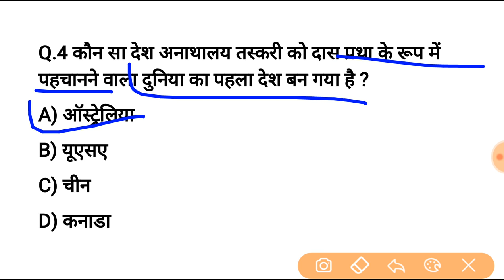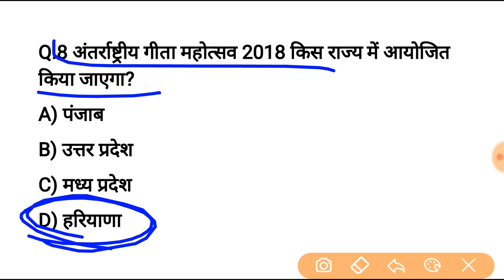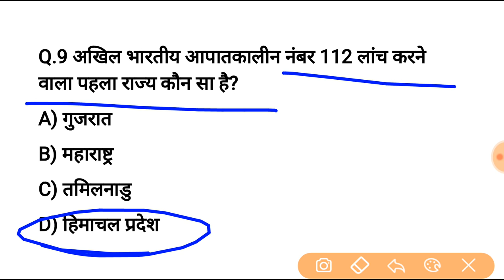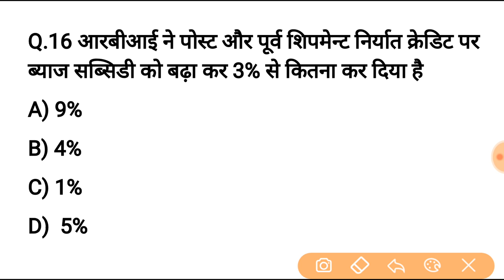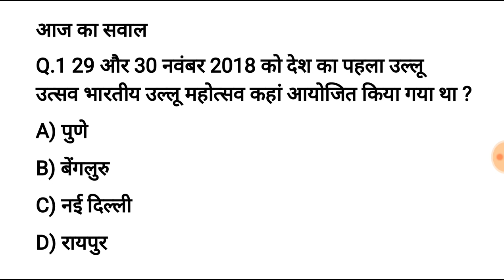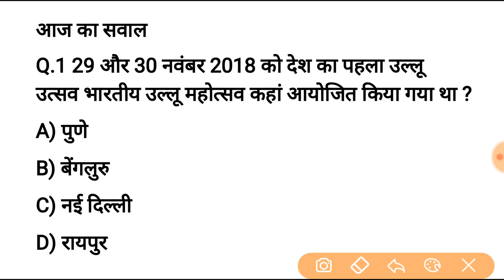3 दिसंबर करेन्ट अफेयर्स हिंदी रट लेना | Daily Current Affairs Booster 3rd Dec -Online study point